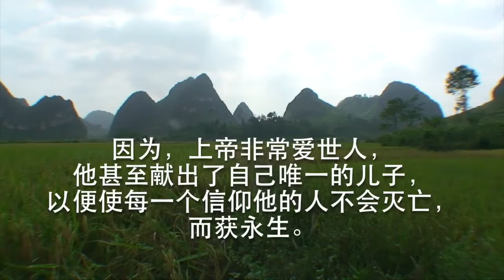The Story of Xiao Nong 小农的故事 - Eastern Hongshuihe (Fenghuan 凰镇镇) Zhuang Language Film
This live action evangelistic film for the Zhuang and related people groups of Southern China tells the story of a young farmer named Xiao Nong. When his mother gets sick, his traditional ways of burning incense to idols has no result. He hears the good news of Jesus Christ from a friend who relates the gospel story as a Zhuang-style animated presentation unfolds.